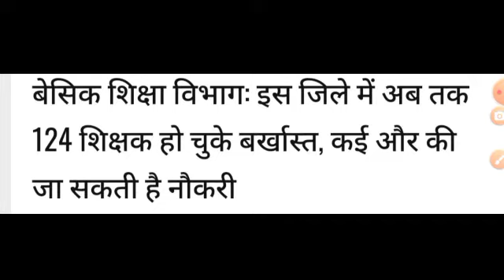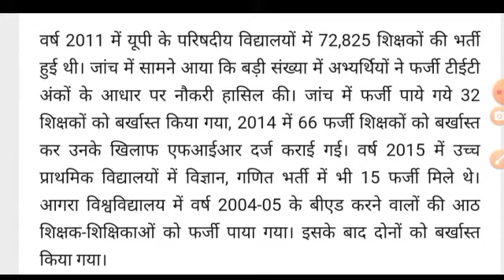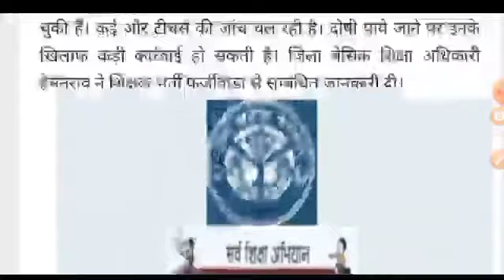हरदोई में सबसे ज्यादा फर्जी शिक्षक, 124 की जा चुकी नौकरी, अभी अन्य शिक्षकों की जांच भी हो रही